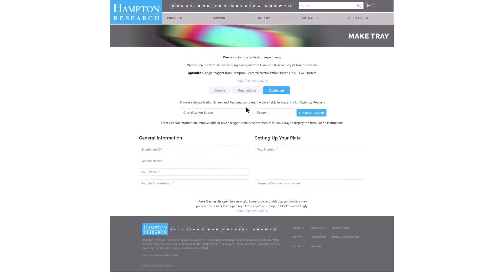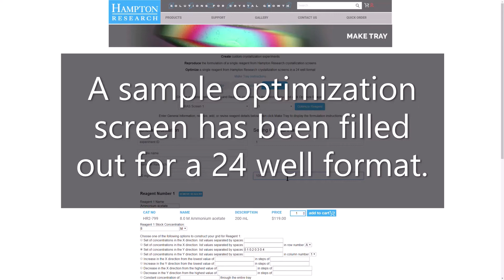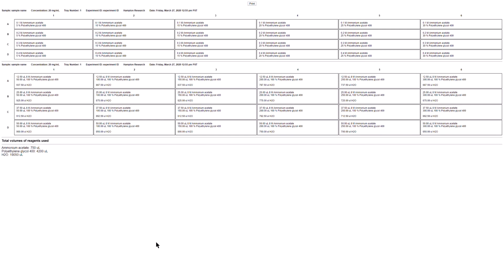Optimize a crystallization reagent using Make Tray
Instructional video showing how to optimize a crystallization reagent using the Make Tray feature on the Hampton Research website.

The example in the video is using GRAS Screen 1, Reagent A1. This crystallization reagent is made up of 0.2 M Ammonium acetate and 30% v/v Polyethylene glycol 300.

A sample optimization screen in a 24 well plate format has been created from the crystallization reagent. This sample optimization screen uses stocks of 8 M Ammonium acetate and 100% Polyethylene glycol 300 to form a grid screen around the crystallization reagent concentrations. The example uses a reservoir volume in microliters of 1,000.

The sample optimization is simply a starting point for optimizing the initial crystallization reagent. You can change any of the fields to fit your needs within a 24 well plate parameter.

Polyethylene glycol 300 can be changed to Polyethylene glycol 400 by typing in the field for "Reagent 2 Name:".

The "Set of concentrations in the X direction: list values separated by spaces" field can be changed from "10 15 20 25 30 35" to "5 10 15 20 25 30" by just deleting the existing numbers and typing in the new ones.